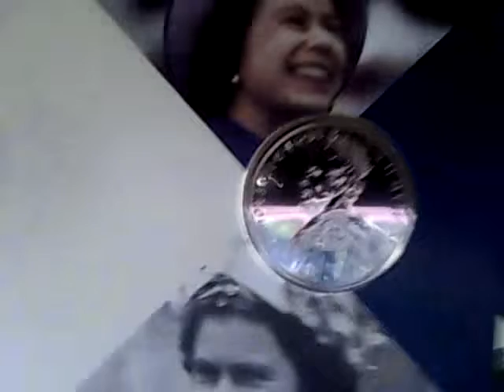Queen Elizabeth II Diamond Jubilee & Monarchy in the UK 3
Continued, final part